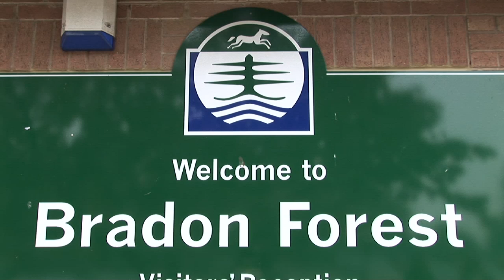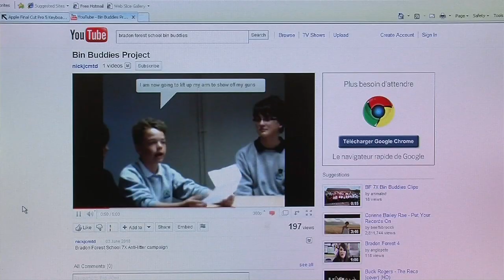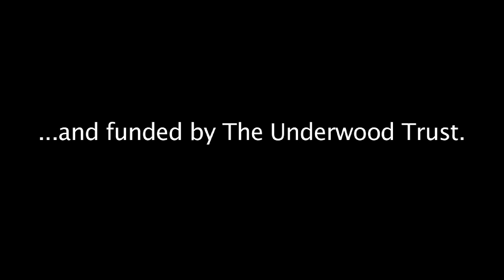Bradon Forest School tackles litter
This video forms a part of the Wiltshire Wildlife Trust's secondary school litter project, and charts the progress of Bradon Forest School's litter picking activities.